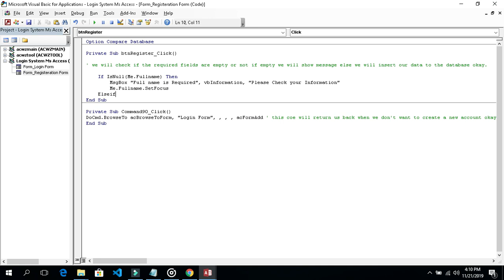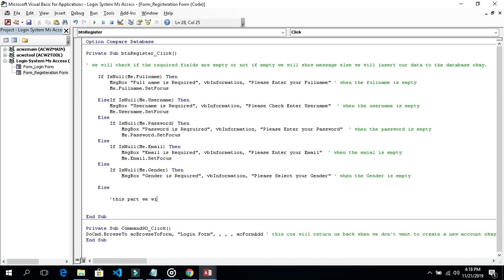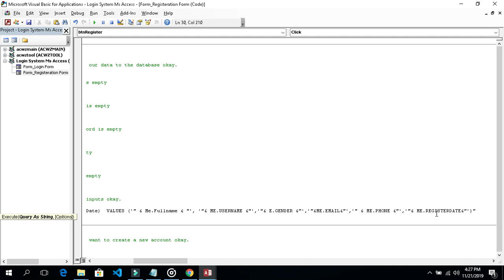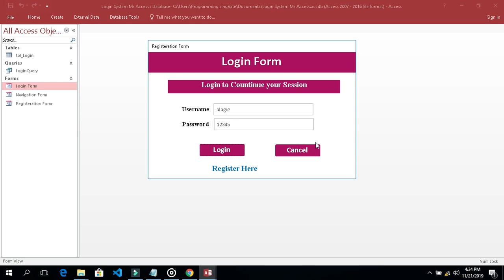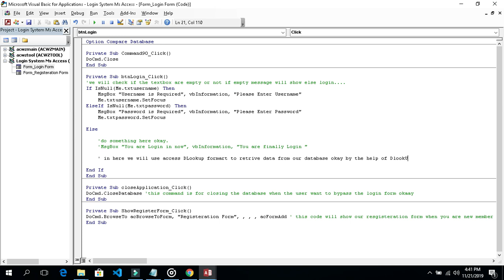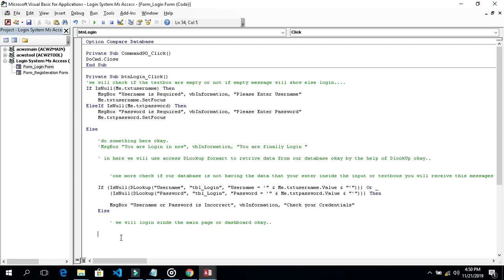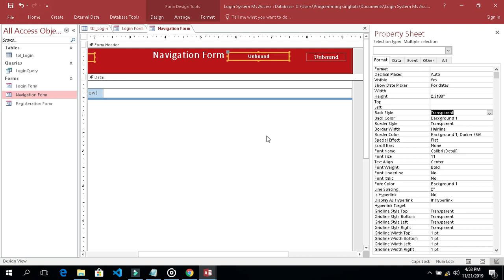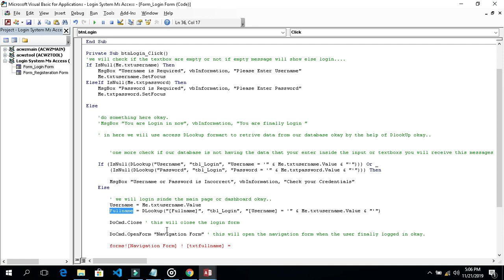MS ACCESS VBA- How To Design Login And Register Form In Ms Access Database Part 2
This Tutorial we will learn how to Create Login and Registration Form in Ms Access using VB.Net code without Macro and Check for Validation before Registration or Login..